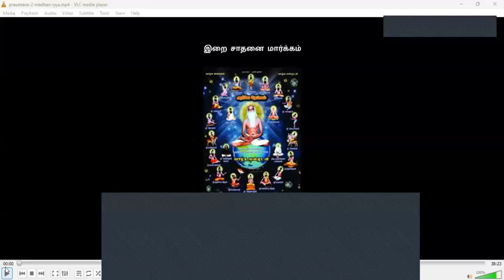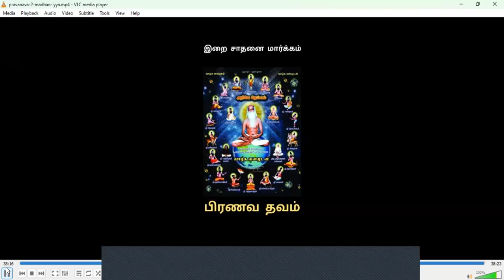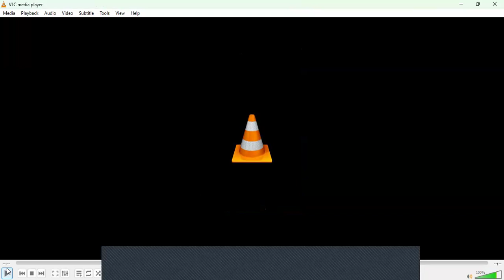உங்கள் ஆசைகளை நிறைவேற்றும் ரகசியம் | இறை மதன்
In this enlightening video, Irai Madan shares the secrets to fulfilling your desires and achieving your dreams. Discover the insights that can transform your mindset and guide you towards success. Join us to learn effective strategies that can enhance your life and help you reach your goals!

இந்த அறிவுத்திறனுள்ள வீடியோவில், இறை மதன் உங்கள் ஆசைகளை நிறைவேற்றுவதற்கான ரகசியங்களை பகிர்கிறார். உங்கள் மனநிலையை மாற்றி வெற்றியை அடைய உதவும் அறிவுரைகளை நீங்கள் கற்றுக் கொள்கிறீர்கள். உங்கள் வாழ்க்கையை மேம்படுத்தும் பயனுள்ள முறைகளை தெரிந்து கொள்ள நம்முடன் சேருங்கள்!